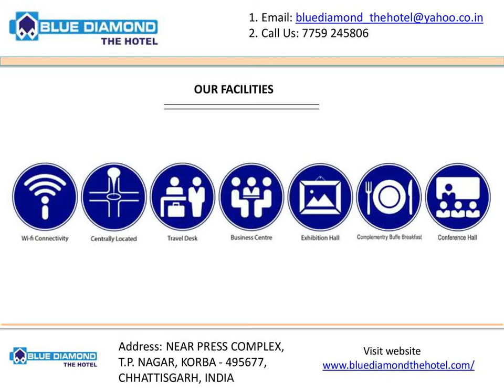Hotel near Korba Railway Station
Hotel Blue The Diamond is located in the best position in Korba. Since our hotel is situated at a prime location, our guests have a wonderful time exploring the town. We are the best hotel near Korba railway station.